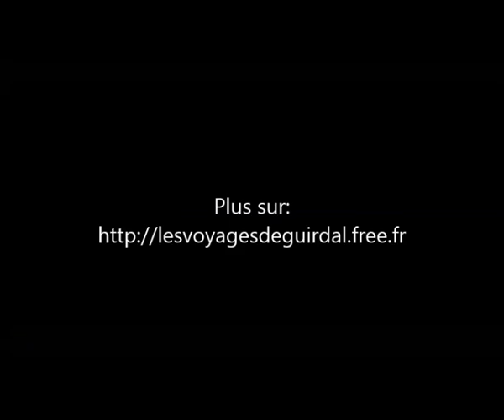COSTA RICA 2008: Partie II: De Manuel Antonio à Corcovado.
Les superbes parcs de Manuel Antonio avec ses plages, la reserve de l'Hacienda Baru ( ascension dans la canopée) et le sauvage parc de Corcovado (Tapir de Blair, requins etc..).